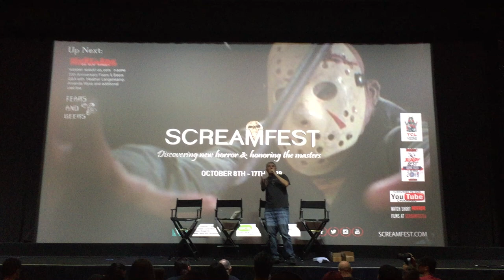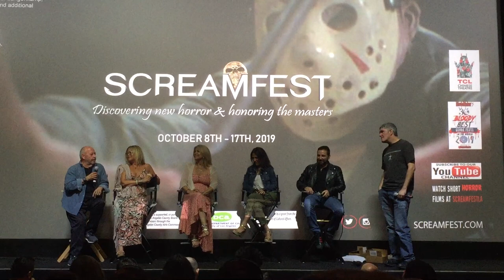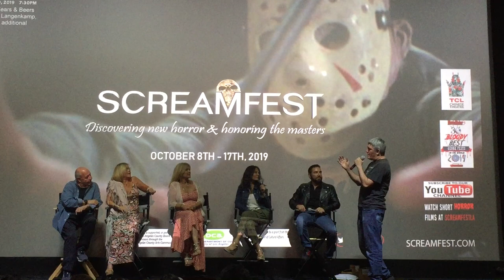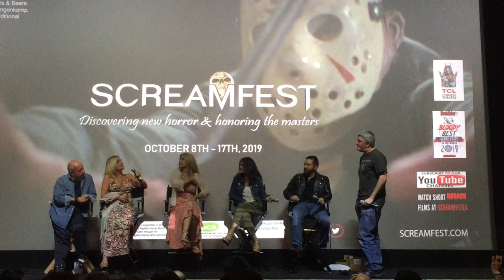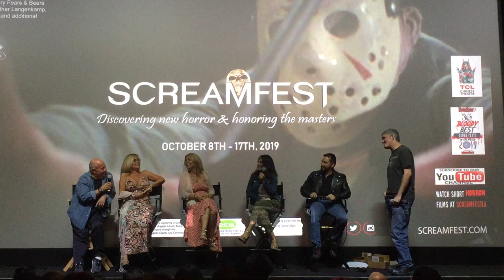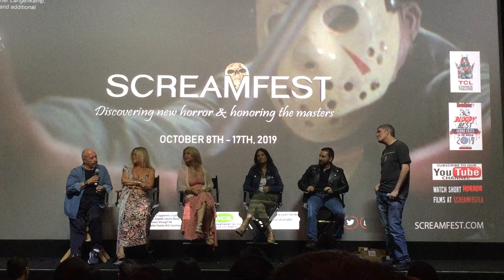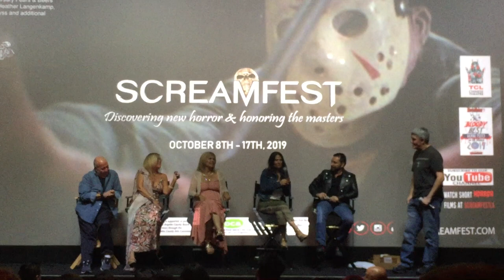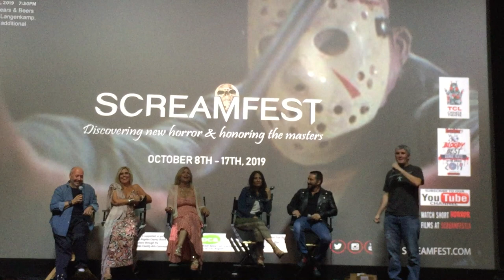Friday the 13th IV The Final Chapter Q&A at ScreamFest!!!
Director Joseph Zito & Cast: Camilla and Carey More, Judie Aronson, Lawrence Monoso reunite for the 35th Anniversary of Friday the 13th IV The Final Chapter.